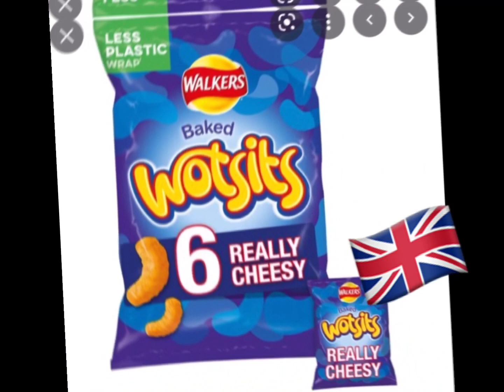It’s a British thing🇬🇧✨🧸🤍